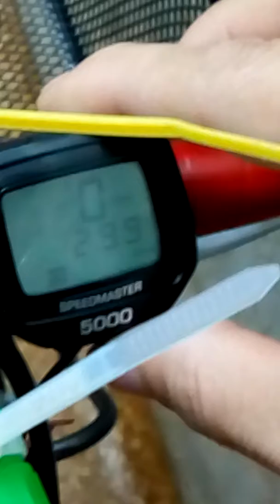Вече става и за нощтно каране